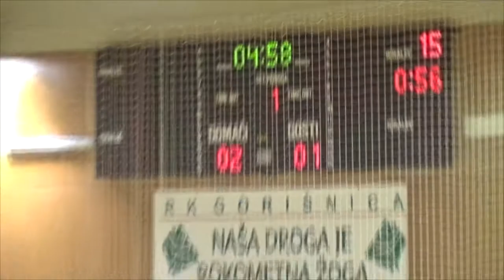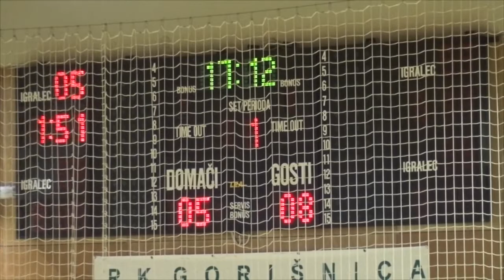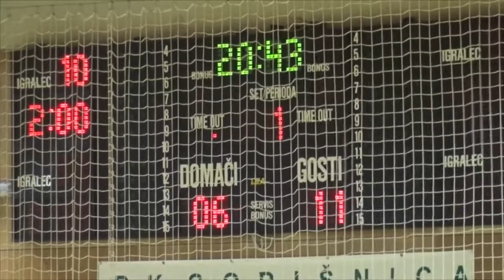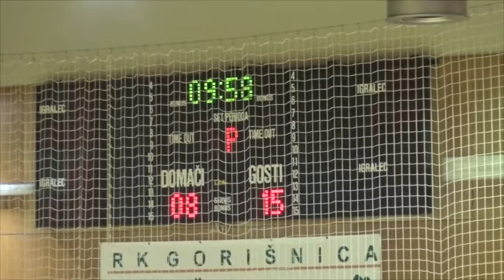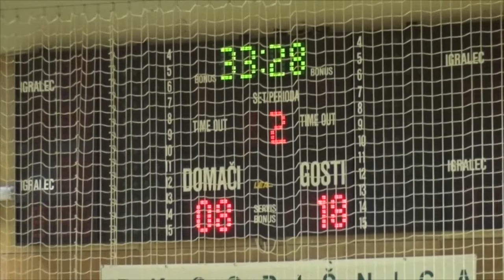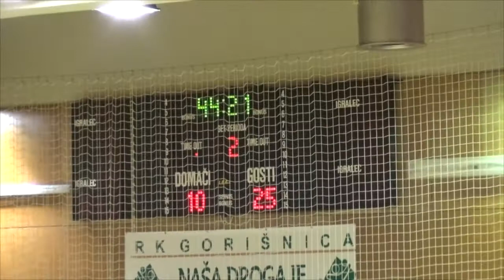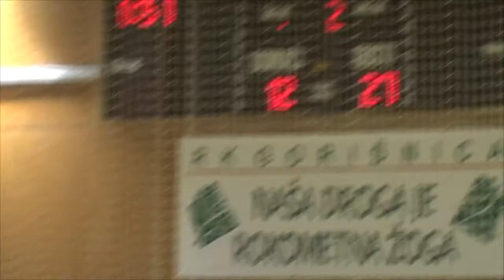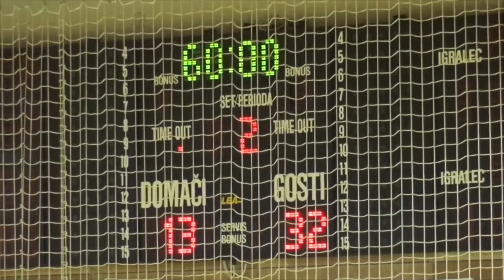13. KROG - 2017/2018: 2. DRL - MOŠKI: RD MOŠKANJCI - GORIŠNICA : ŠD MOKERC - IG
Video posnetek tekme 13. kroga 2. DRL - MOŠKI med RD MOŠKANJCI - GORIŠNICA : ŠD MOKERC - IG. Več informacij o tekmi na